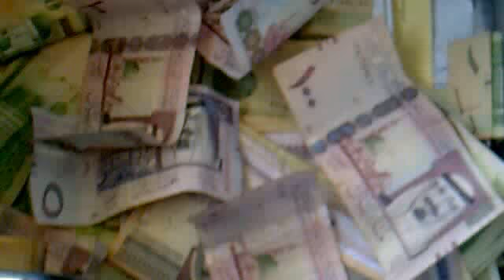jaseem kummil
jaseem sambramam